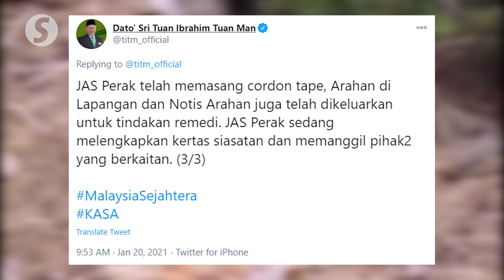Destruction at Segari Melintang Forest Reserve due to quarrying there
The environmental destruction at the Segari Melintang Forest Reserve in Manjung, Perak is believed to be due to a quarry project at the site.

Environment and Water Minister, Datuk Seri Tuan Ibrahim Tuan Man on Wednesday (Jan 20) said this was based on the initial investigation conducted by the Perak Department of Environment (DOE) at the forest reserve last Monday and yesterday.